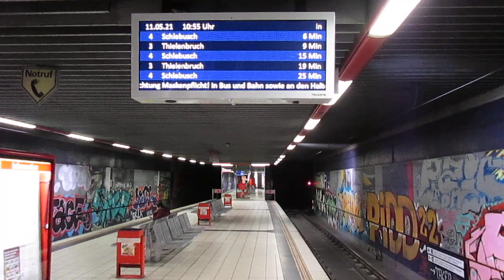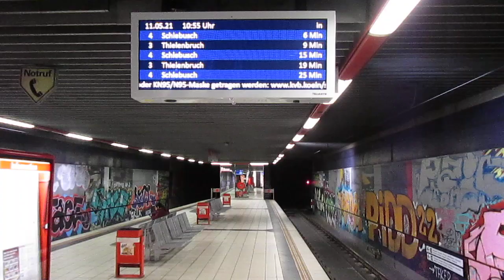U-Bahnhof Piusstraße, Köln (2)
Kölner U-Bahnstation Piusstraße im Stadtteil Ehrenfeld. Hier fahren die Linien 3 und 4 der KVB. Zu sehen sind hier die neuen Zugzielanzeiger, die zum Zeitpunkt der Aufnahme erst kürzlich neu angebracht wurden. Aufgenommen am 11. Mai 2021.